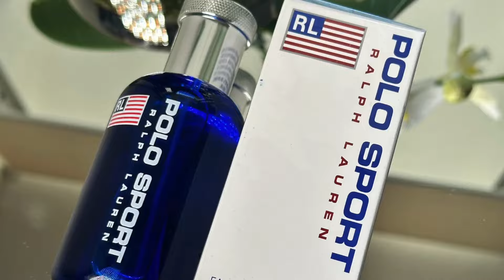Best Beach Fragrances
Bishop Brigante's social media -